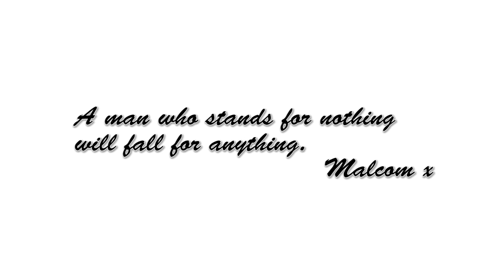Hodža & Zlatko - Pejt naprej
Directed by: Uroš Gracar